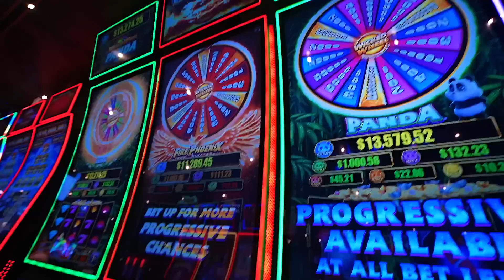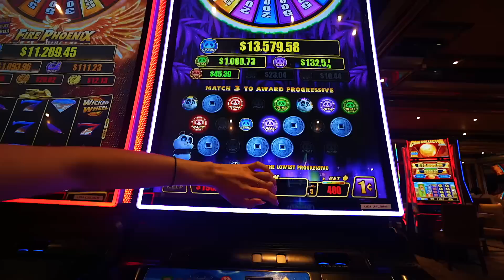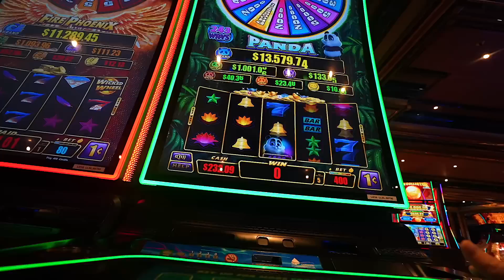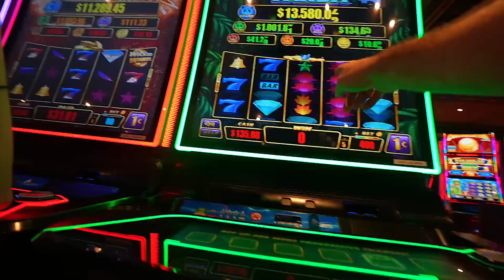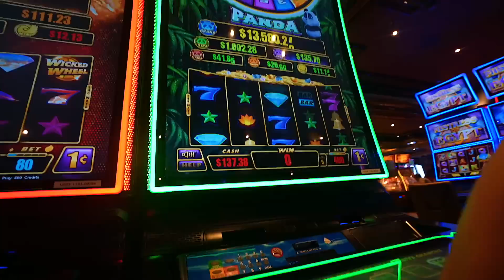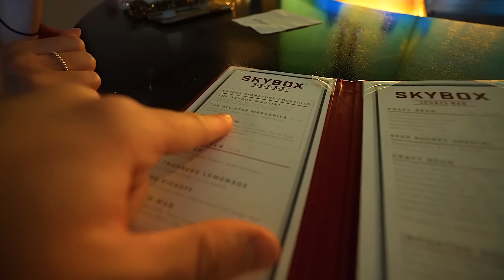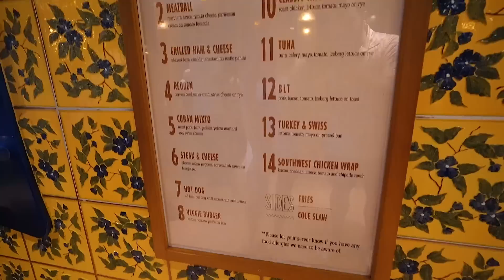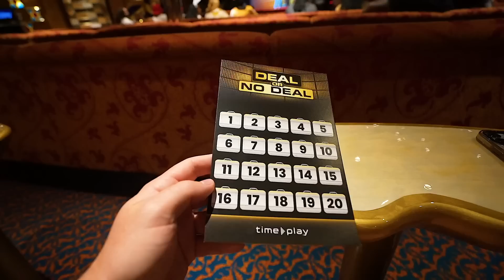I Put $200 In A Slot Machine On A Cruise And WON BIG, Here's What Happened!